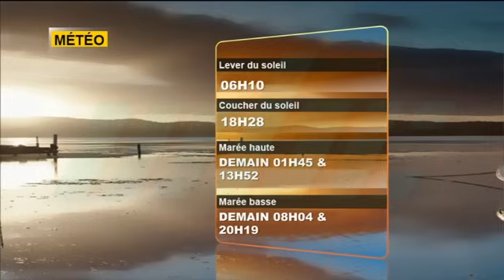zournal maurice mbc 10/03/2024